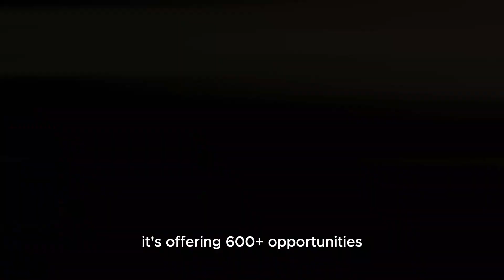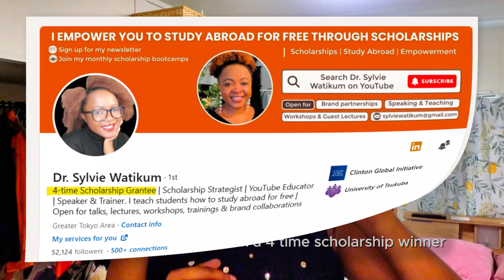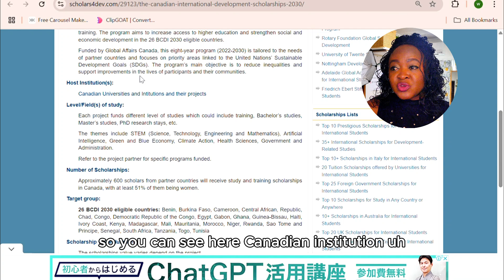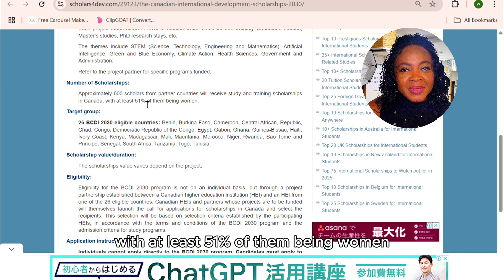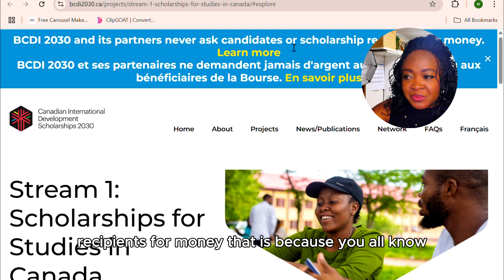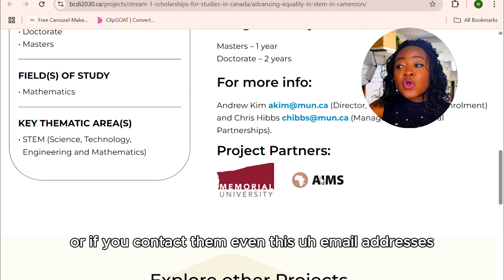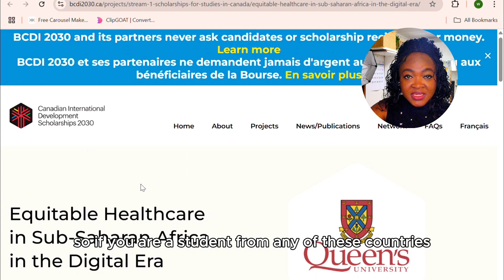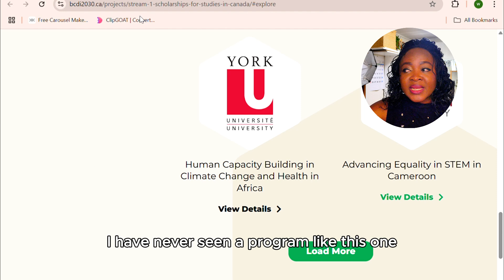Move to Canada for FREE for Vocational, Bachelors, Masters, PhD and Post-Doc Students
600+ Fully Funded Scholarships to Study in Canada (Vocational to PhD!)
Looking to study in Canada for free? Whether you're a vocational student, bachelor's, master's, PhD, or even postdoc, this video uncovers an incredible opportunity: The Canadian International Development Scholarship Program (BCDI 2030) — offering 600+ fully funded slots, with 51% reserved for women, across a wide range of study levels and fields.
🌍 Targeted at students from developing countries, this scholarship covers training, education, and even short-term research stays in Canadian institutions.

🔎 In this video, I walk you through:
Eligible study levels & fields (STEM, AI, Health, Gov, Climate, etc.)
Countries that qualify (incl. Cameroon, Ghana, Kenya, Morocco & more)
How to apply through partner universities
Real examples from York, Queen’s, Sherbrooke & others
📌 IMPORTANT: You must apply through partner organizations—not directly. I show you exactly how.

✨ BONUS: I also share 3 ways I help students win scholarships through LinkedIn/X, YouTube, and my online bootcamps!

📌SIGN UP FOR MY SCHOLARSHIP BOOTCAMPS📌
1. HOW TO BECOME AN IDEAL CANDIDATE FOR ANY SCHOLARSHIP
You will learn:
✔️Day 1: Learn the hidden reasons why most applicants get rejected
✔️Day 2: Get a framework for analyzing and dissecting scholarship opportunities
✔️Day 3: Discover the profile of an “ideal candidate” — and how to become one
✔️Day 4: Create your own Ideal Candidate Profile and map your strengths
✔️Day 5: Learn how to position yourself and tailor each application
🚨ONLY 10 SLOTS OPEN

2. MEXT 2026: CRACK THE MEXT SCHOLARSHIP BOOTCAMP
You will learn:
✔️Day 1: Understand exactly who the MEXT committee is looking for
✔️Day 2: Build your Ideal MEXT Candidate Profile
✔️Day 3: Writing the research Proposal and study plan
✔️Day 4: Preparing for Primary Screening
✔️Day 5: Preparing for Secondary Screening

3. SCHOLARSHIP STARTER BOOTCAMP
You will learn:
✔️Day 1: Learn how to find scholarships for your profile
✔️Day 2: Understand scholarship eligibility and how to self-assess
✔️Day 3: Learn how to track deadlines and stay organized
✔️Day 4: How to make progress daily
✔️Day 5: Walk away ready to submit one scholarship application

✅ Timestamps
00:00 🔥  Scholarships for every level (Vocational to Post-PhD!)
00:40 📊 Shocking Stats: 600+ Scholarships & 51% for Women
01:20 🎯 Who It’s For: Developing Countries + Vocational, Bachelor, Master, PhD
02:12 👋 Introduction: Who I Am + 3 Ways I Help You Win Scholarships
03:41 💻 Bootcamp #1: For Newbies (Scholarship Starter Bootcamp)
04:24 📩 Bootcamp #2: For Rejected Applicants (Ideal Candidate Bootcamp)
05:04 🇯🇵 Bootcamp #3: For MEXT Japan Scholarship
05:40 🍁 Introduction to the Canadian International Development Scholarship Program
06:14 🌍 Fields of Study & Eligible Countries
07:12 ⚠️ Nigeria Not Included? Here’s What You Should Know
07:38 🧾 Application Method: Apply via Partner Projects Only
08:00 🔎 Let's Explore Sample Partner Projects & Opportunities
08:27 🇨🇲 Example #1: STEM in Cameroon (Masters & PhD)
08:56 🏫 Example #2: York University (10 Positions, 1 Year)
09:16 🌱 Example #3: Brandon University + Ghana (Rural Development)
09:42 🧠 Example #4: Queen's University (AI, Digital Health, 34 Slots)
10:20 🎓 Example #5: University of Sherbrooke (Morocco, PhD, 2 Years)
10:41 💼 Example #6: Quebec Uni – Women’s Entrepreneurship (Madagascar & Morocco)
11:06 😲 Final Thoughts: Why This Blew My Mind
11:35 🌐 Resource Tip: Use scholarsdev.com + Link to My Website List Video
12:00 🙌 Outro: Like, Comment, and See You in the Next Video